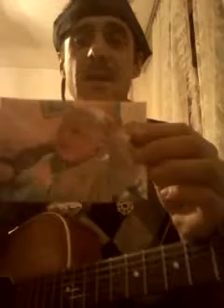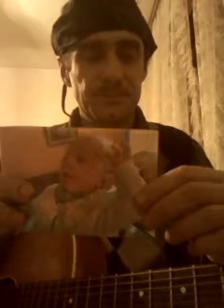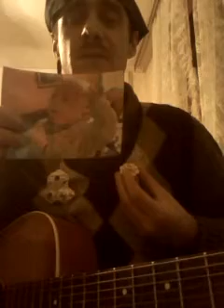ЦАРСКИ МАРШ ЦАРА УРОША ЗУВИЋА ЦАРСКЕ ЗВЕЗДЕ, АВАДЕХОВ!!!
Царски музички летећи ћилим Принца и Цара Уроша Зувића:
Царски свечани марш Цара Уроша, Цара Саве Другог и Царице Зувоше Зувића Зувроша највеличанственије Царске звезде из Царске гробне пирамиде Царске породице Зувић Зуврош на Царском Орашачком брду, авадехов, од почетака до краја времена!
Царски музички летећи ћилим Принца и Цара Уроша Зувића: Принц и Цар Урош Зувић, Принцеза и Царица Зувоша Зувић, Принц и Цар Сава Други Зувић, Цар Слободан Зувић, Цар Леонид Зувић, Царица Радмила Зувић, Цар Михаило-Ђорђие-Петар Зувић, авадехов, од почетака до краја времена!